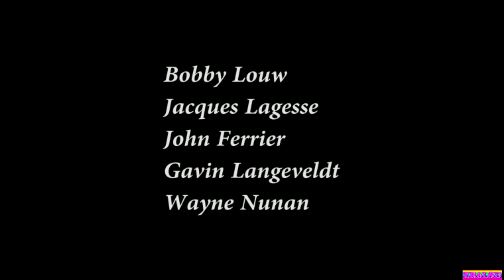Let It Be - Gavin Langeveldt ft. Bobby Louw, Jacques Lagesse & John Ferrier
South African musicians Gavin Langeveldt, Bobby Louw, Jacques Lagesse & John Ferrier perform a great lockdown version of "Let It Be".

1. Show your support for this channel
2. Be notified when I add new videos that you will enjoy

However, if you find any of the videos on my channel enjoyable or helpful, then any small donations would be greatly appreciated, and would help towards my bandwidth costs.
If you would like to help with a donation, you can do so via.

Litecoin LTC: LMGEaMySbztMVftx6WJextU1WEQAEEnrR9